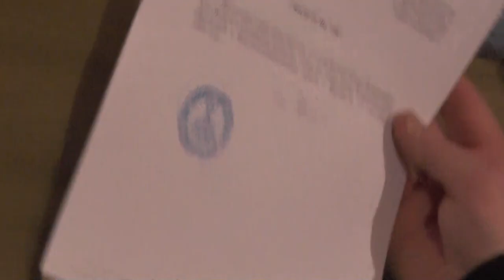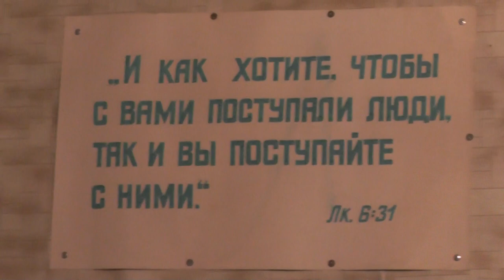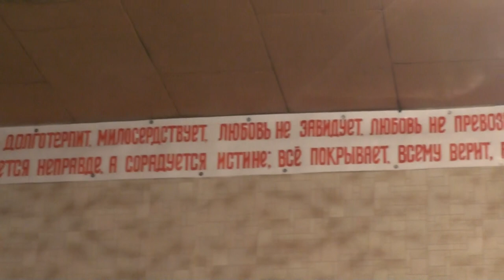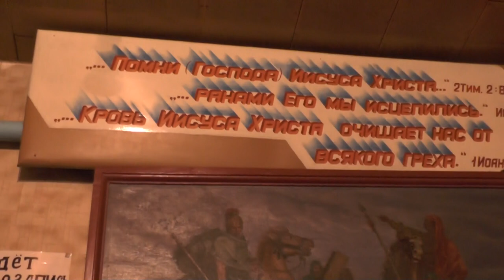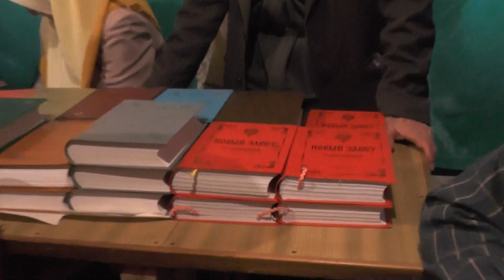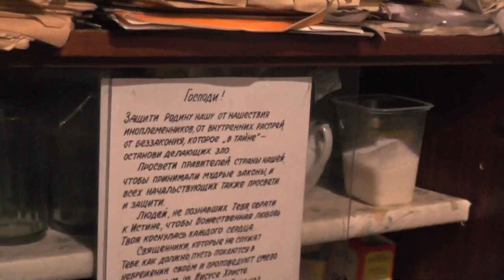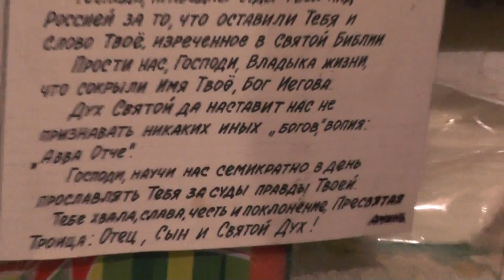Собрание. Славословие Богу. Благодарение за таланты, данные нам. 25. 12. 2016